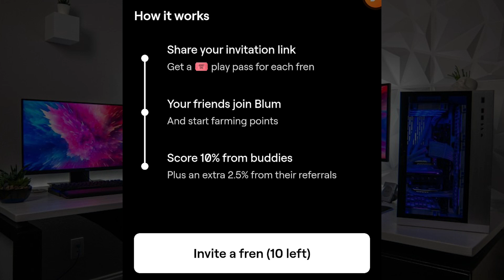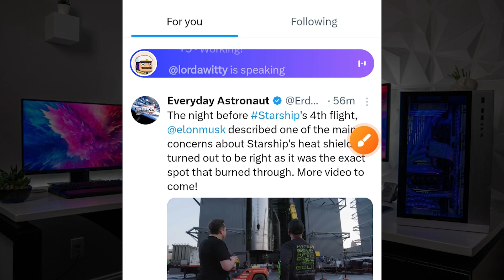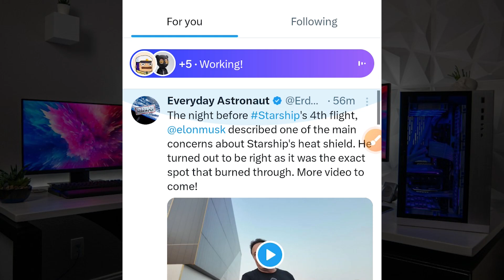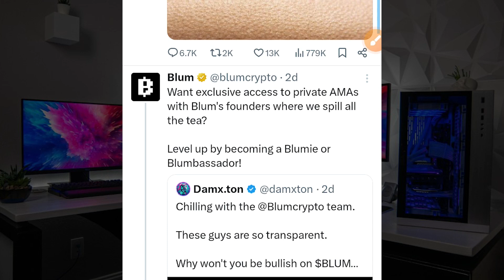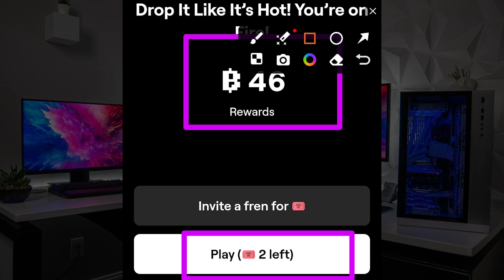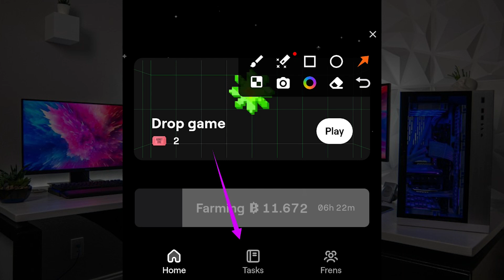Blum Mining New Project Free 🤑 | Online Income 2024 | Make Money Apps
RELATED KEYWORDS
➡️Free Taka Income bKash
➡️Online Income
➡️Earn money by the app